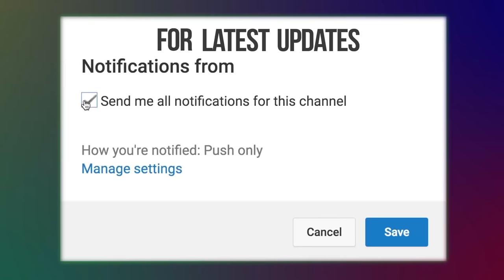Naite Gelam Shuresshore l Momtaz l Vandari Song l Audio Electronics l 2018